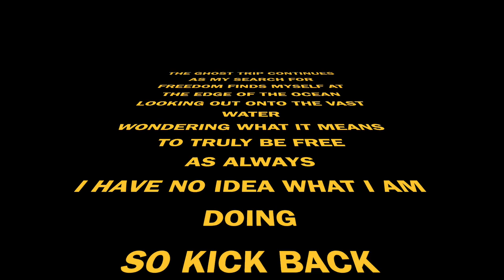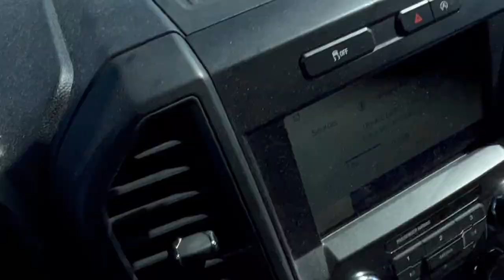SEARCHING FOR FREEDOM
The ghost trip continues...